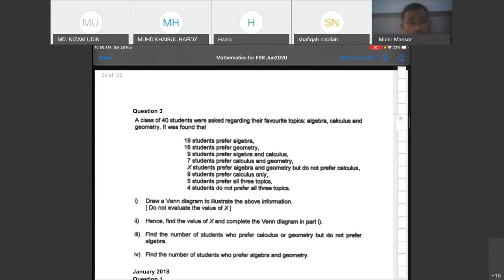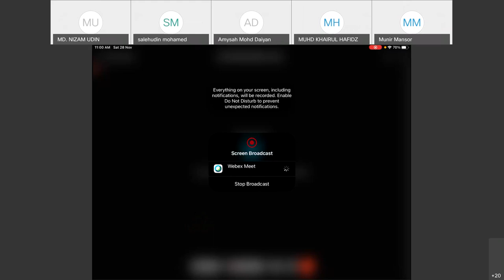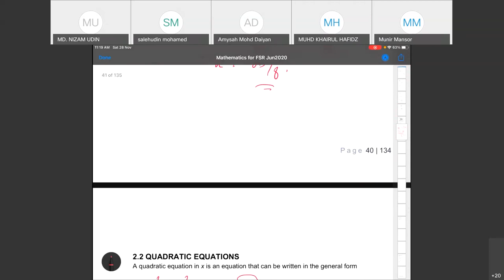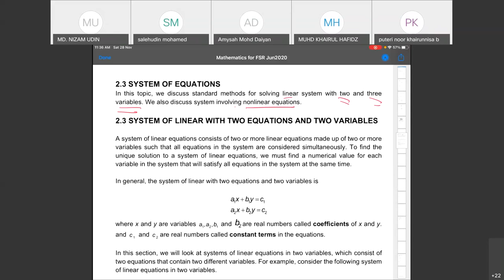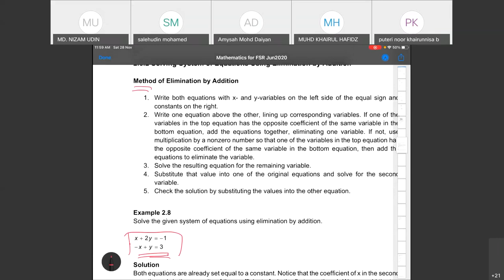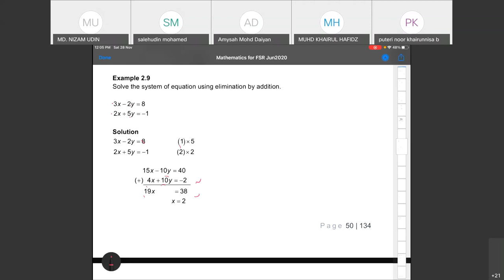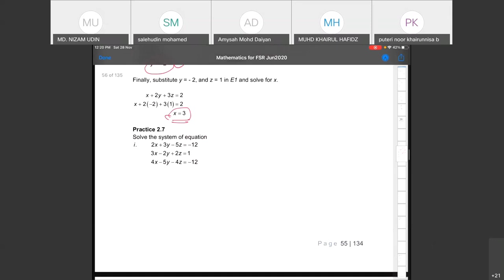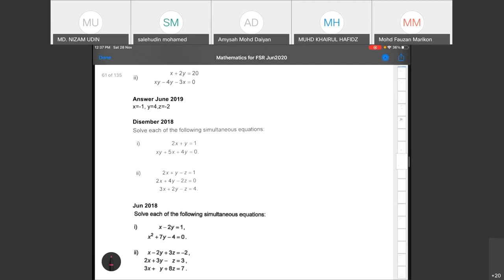Seminar 2 MAT417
SYSTEM OF LINEAR AND NONLINEAR EQUATIONS